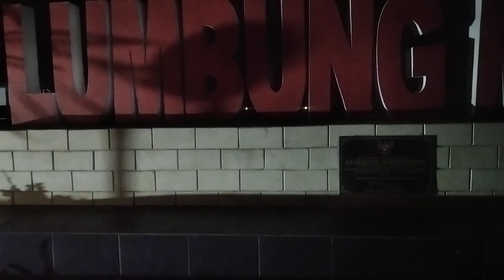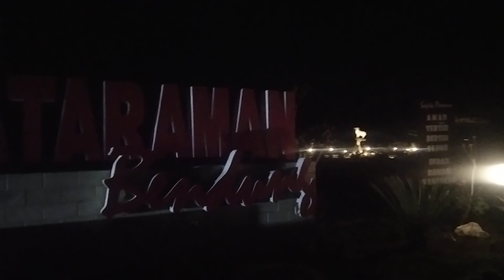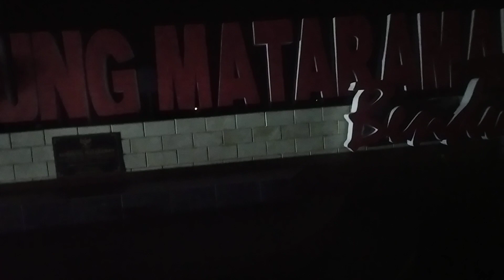lumbung Mataram, objek wisata di Gunungkidul yang siap memperkaya wawasan kita